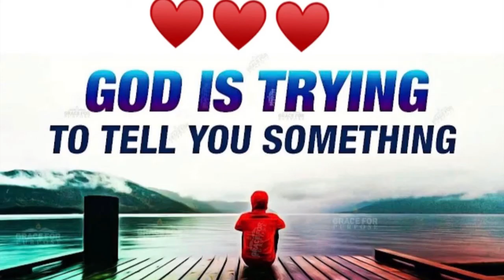JOHN CHAPTER 3 We need to be BORN Again tagalog audio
Sa KABANATA na ito sinabi ni Jesus na makikita natin ang kaharian ng Dios kung tayo ay ipanganak muli